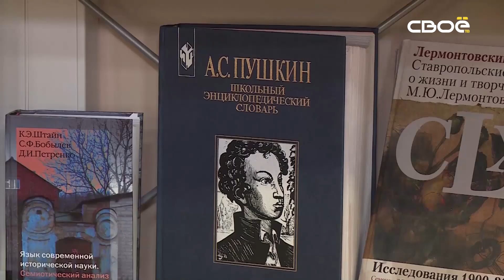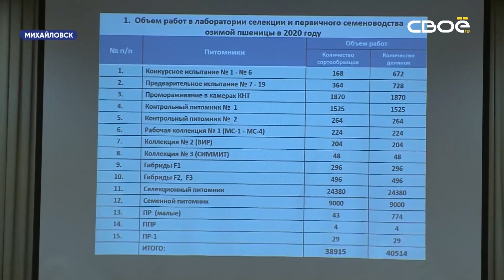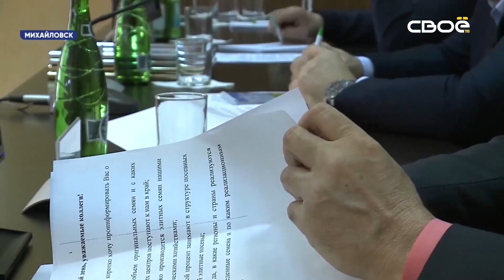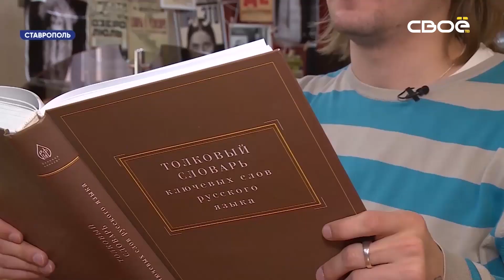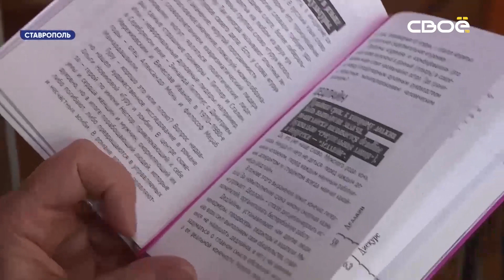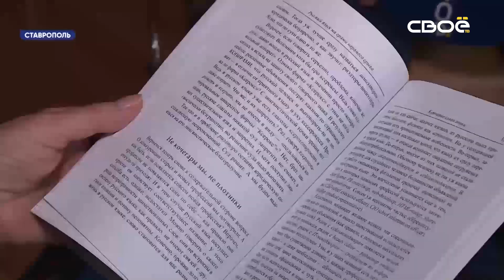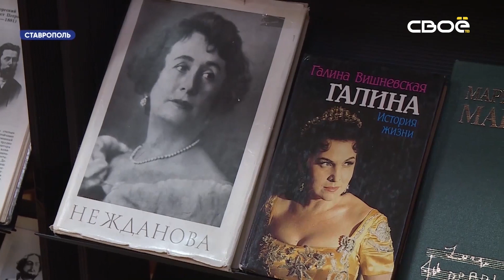Новости на Своём 15 марта 2021 г. 08:30